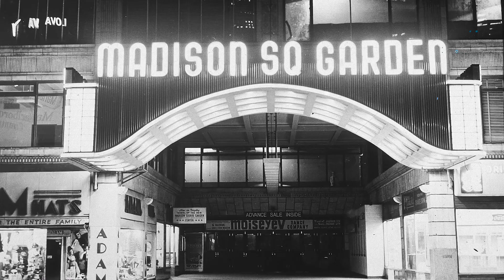La Verdad Sobre La Vida de Bruce Lee Y Chuck Norris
¡Hola, bienvenido a este nuevo vídeo! 🧐

En este vídeo veremos: La Verdad Sobre La Vida de Bruce Lee Y Chuck Norris

Bruce Lee como Chuck Norris son iconos legendarios de las artes marciales, y sus vidas eran en ciertos aspectos diferentes, pero también similares.

Si el vídeo te gusto recuerda darle like👍 y comentar📃 que te pareció!

¿Que fue lo mas interesante del vídeo? Házmelo saber en los comentarios 🧐